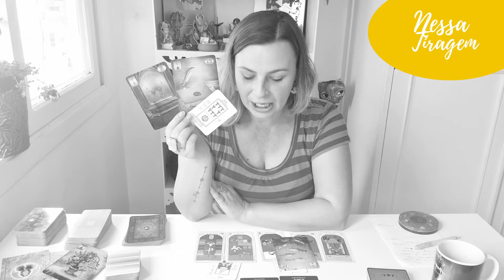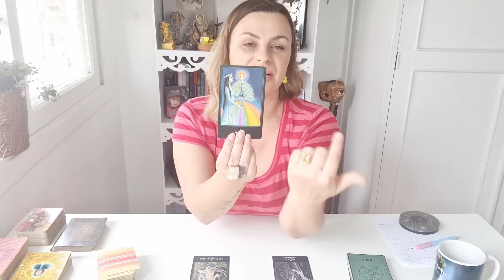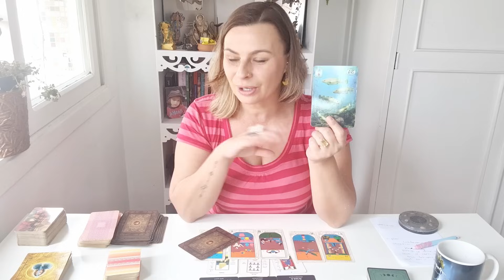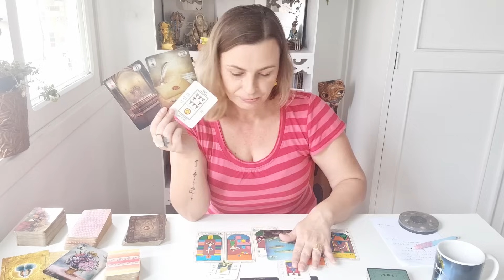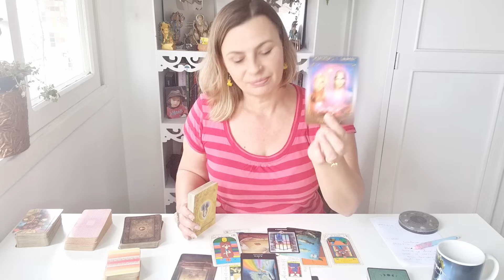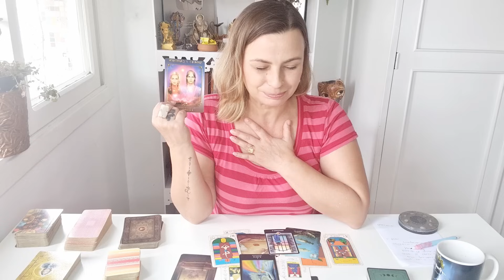AQUÁRIO ♒️ VOCÊ VAI DESCOBRIR A VERDADE! NÃO DÁ MAIS PARA TAMPAR O SOL COM A PENEIRA!!!!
previsão com o tarot e baralhocigano para o signo de aquario sol lua meio do seu, ascendente, Venus, Jupiter

Para quem quiser agendar um atendimento comigo entre em contato no whats 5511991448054
Para quem quiser participar do grupo fechado do Charturthi clica nesse link e nao se esqueça de entrar no grupo do Whatsapp

Tarots que uso nas tiragens
* Desperte sua luz

* Thelema lenorman (baralho cigano)

* Tarot Egípcio Kier

* Em Sintonia Com A Luz (Mestres Ascendidos - decretos)

* Tarot Adivinhatorio

* Tarot dos Deuses Hindus

* Tarot Claro e Simples

* Cura Vibracional Prática ( oráculo)

* Tarot da transformação Osho

* Mensagens de Yogananda (oráculo)

* Tarot de Thoth

* Vikings Tarot

Os links acima são do site da Amazon e cada vez que alguém usando esse link comprar um deck de tarot, vou receber uma pequena taxa pela publicidade